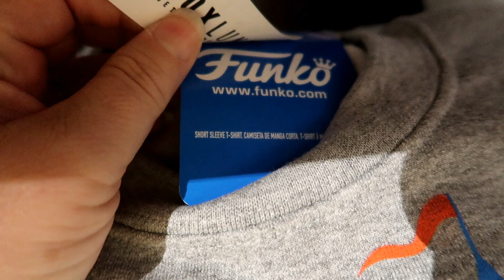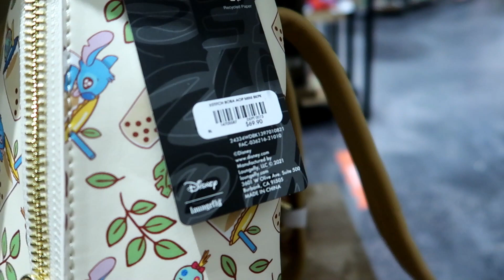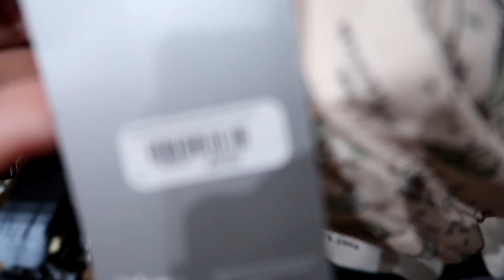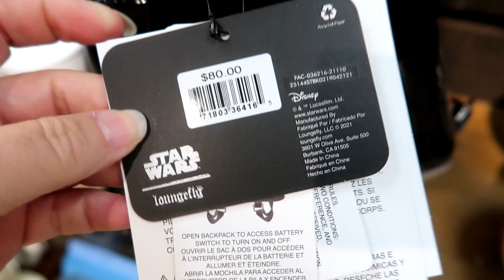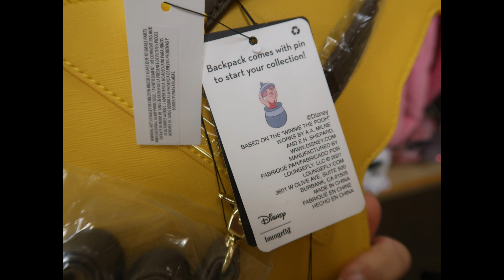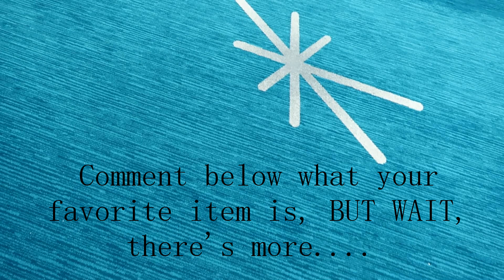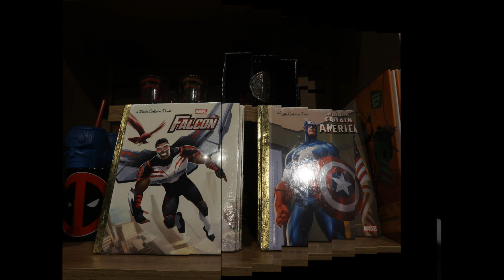BOXLUNCH & Hallmark | Loungefly | Disney | Harry Potter | Star Wars Merchandise SHOP WITH ME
BOXLUNCH & HALLMARK Montage Monday.
Shop with me at BoxLunch & Hallmark for Disney, Loungefly, Funko Pops, Harry Potter, Star Wars and other fandom merchandise. Their selection of Disney Loungefly backpacks is amazing.   This was filmed June 4, 2021.
Did you see this year's first Monday Montage? It was full of Disney and Star Wars books & merchandise at Barnes & Noble.

I love receiving mail, so feel free...